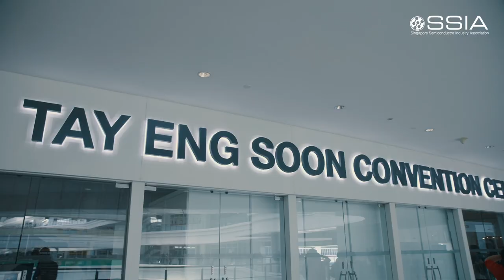Electronics Industry Day 2023 | Highlights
A BIG thank you to everyone who made this event possible!

Electronics Industry Day brings together diversified businesses and partners within the semiconductor and electronics ecosystem to showcase our industry’s vibrancy and resilience. Be it the next generation of talents, or mid-career switchers, find your way to your career of choice with us.

SingaporeSingapore Semiconductor Industry Association (SSIA) is the voice of Singapore’s semiconductor industry and is committed to support this important sector in Singapore in order to facilitate substantial growth of the whole semiconductor economy of the country. SSIA brings together industry players, academia, and government agencies. Major activities focus on industry and talent outreach and continuing education, as well as to collectively address industry needs. SSIA is a platform for members to reach out to new business opportunities, industry alliances, and partners. It provides networking and relationship opportunities beyond the boundaries of Singapore. SSIA members today include companies and organizations throughout all parts of the complex and comprehensive value chain – IC design companies, manufacturers, fabless companies, equipment suppliers, photovoltaic and LED companies, EDA and material suppliers, training and service providers, IP companies, research institutes and academia, as well as individual members.

Our Vision
To create and sustain a highly competitive, leading-edge and vibrant semiconductor industry in Singapore and the region.

Our Mission
To steer, advocate and facilitate the full value chain of the semiconductor industry in Singapore acting as a common industry voice.